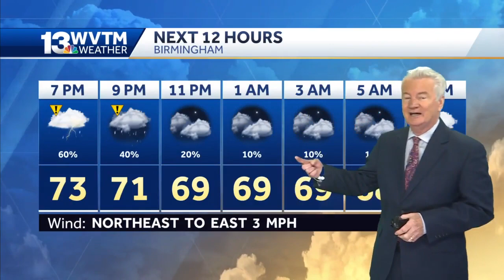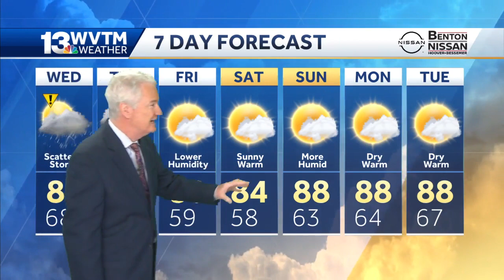Impact Day Wednesday as line of storms moves through Alabama